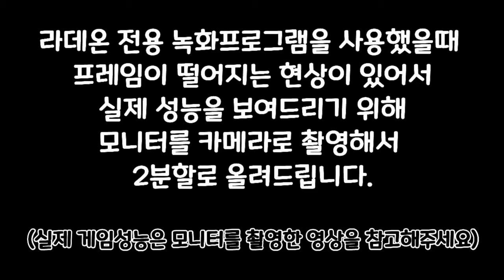100만 원 대 게이밍 컴퓨터 실제 게임 리뷰 (오버워치,배틀그라운드,배틀필드5,디비전2)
오늘은 인텔로 구성된 i5-9400f + RX 5700 조합으로
"려독컴퓨터"에서 추천하는 100만원대 게이밍컴퓨터를 소개하려고합니다.

실제 성능 테스트 영상과 함께 같이 올려드렸으니 참고하시길바랍니다.^0^그리고,많은 관심 부탁드리며

조립 부품 구성

CPU :인텔 i5-9400F (정품)
메인보드 : 에즈락 H310CM-HDV
메모리 : 삼성전자 DDR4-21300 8GB x 2
그래픽카드 : 사파이어 라데온 RX 5700
SSD : 삼성 860 EVO 250GB
파워 : 맥스엘리트 600W GAMING PRO 80PLUS  스텐다드
케이스 : ABKO SATURN 풀 아크릴 슬렌더
쿨러:  3RSYS RC-120